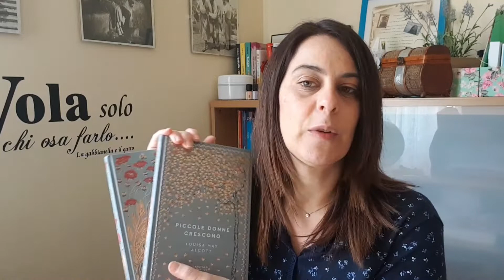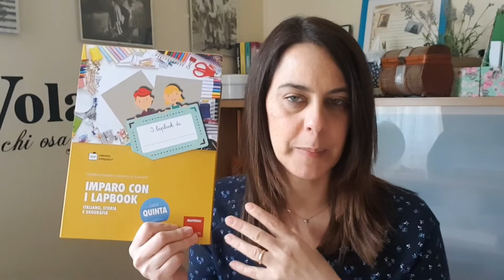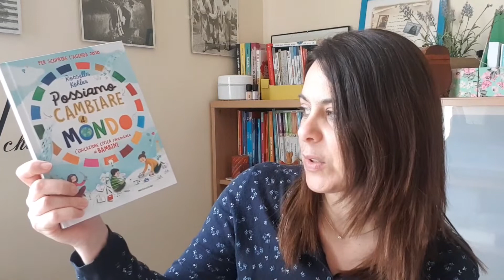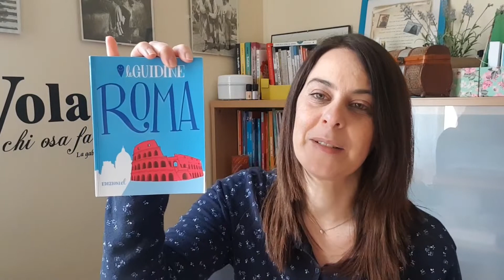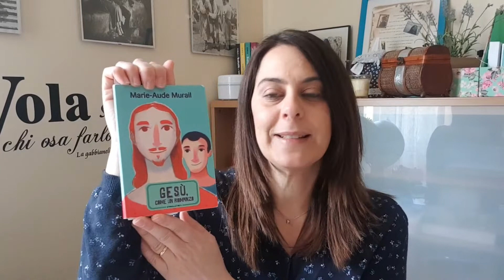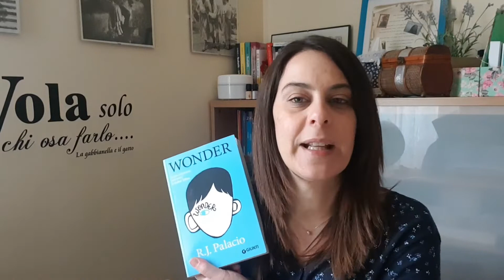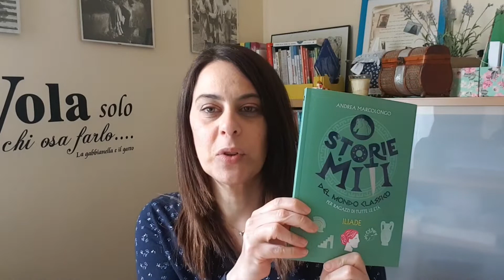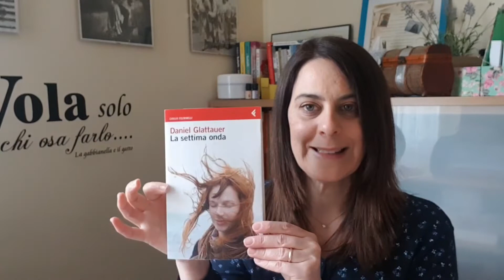Acquisti librosi di Aprile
Tutti i libri acquistati ad Aprile.
Ne avete letto alcuni? Che ne pensate? Consigli per le prossime letture?